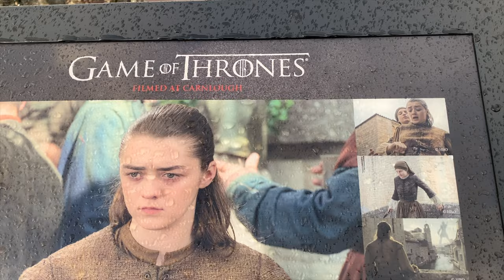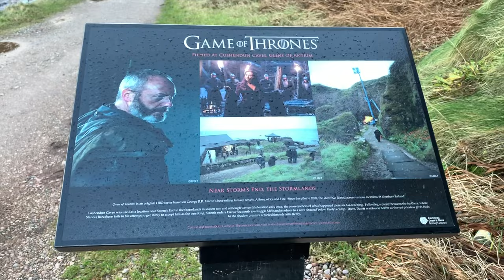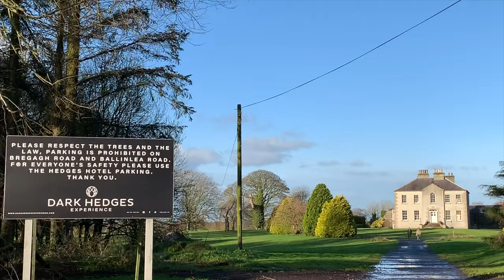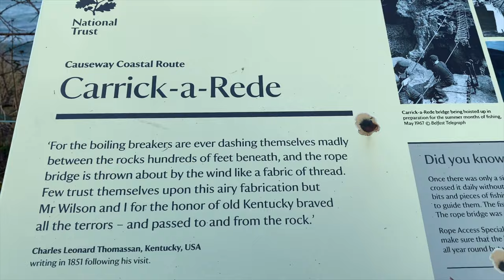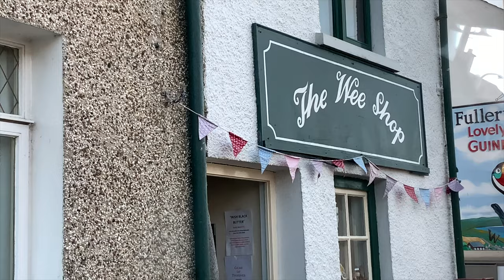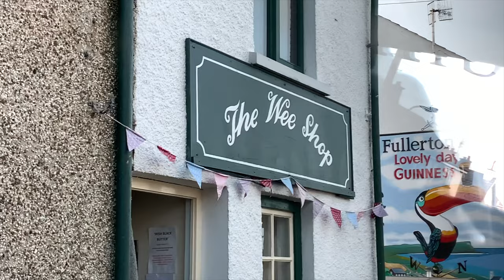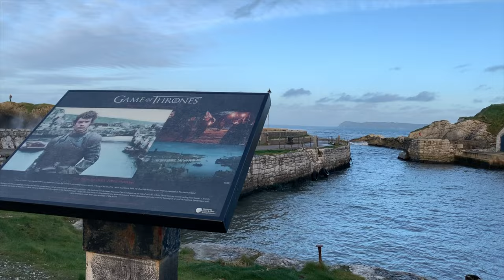Game of Thrones Tour Northern Ireland's Original Game of Thrones Tour! By Bus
2022 TripAdvisor Travellers Choice Award Winner!

For those of you who have been blown away by some of the stunning scenery featured as the backdrop in HBO's Game of Thrones, then this is the tour for you!

By travelling with McComb's you're travelling with the same company as the cast and crew of Game of Thrones! We have worked on seasons 1 - 6 of Game of Thrones, providing transport to and from all filming locations.

Choose from joining other Game of Thrones fans on one of our coach tours to Westeros, or enjoy some added luxury at a slightly slower pace on a Private Tour. The itineraries are the same, so the choice is yours!

Transport yourself on-board our coach to the Kings Road and join us for a day visiting the main filming locations featured in this phenomenal series.

All aboard for Westeros!
Every Day at 8.30am (returns to Belfast at approx 6pm)

We start the day by travelling along the  Causeway Coastal Route through beautiful coastal towns, including Ballycastle, which Game of Thrones fans will know as home to the actors who play Lady Catelyn Stark and Varys!

Main stops include:

Causeway Coastal Route
Cushendun -  where we visit the Cave which featured Melisandre giving birth to the shadow assassin!
Carnlough - Braavos!
Giant’s Causeway – you can’t come this far without visiting this UNESCO World Heritage Sie
The Dark Hedges – Possibly the most recognisable of the locations where Arya Stark makes her escape down The Kings Road.

There is a lot of walking on what are sometimes uneven surfaces during this tour, and it therefore requires moderate fitness levels.  Please come dressed appropriately for not only the season, but also for the activity.